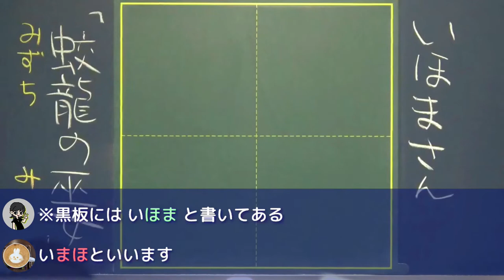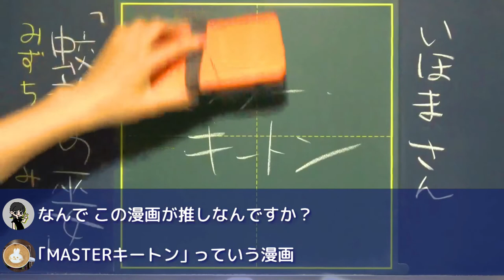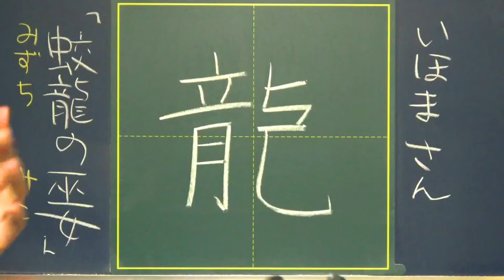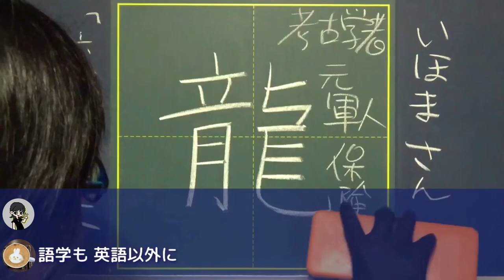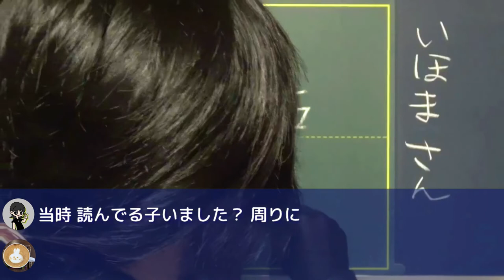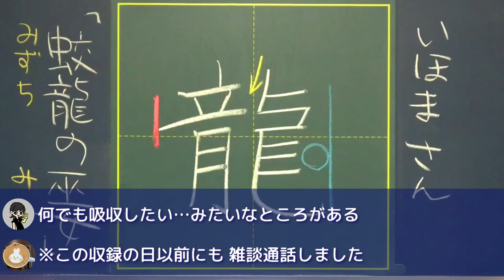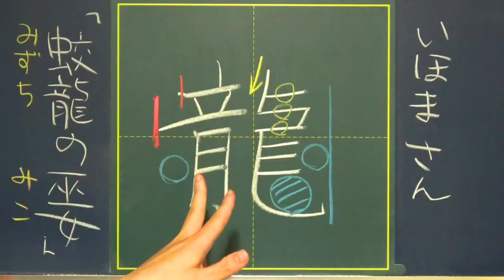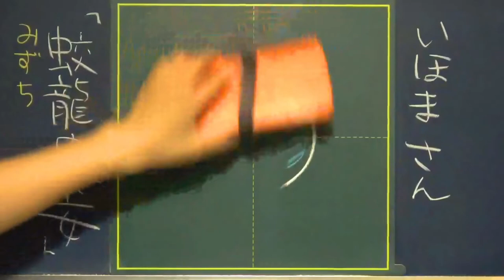【名作漫画】お年玉全投下www マスターキートンがアツい！【前編】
15人目は、
浦沢直樹さんの名作漫画「MASTERキートン」が大好きなゲストさんです。
学生時代を懐かしみながら語ってくれました〜

作品への想いが強すぎて初めて通話したよりもこの収録の方が緊張したらしいですwww

0:00 ゲスト紹介｜早速トラブル発生…

0:42 お話スタート！｜ちゃこ先生、ゲストの名前を間違える？！

1:31 推し漫画「MASTERキートン」｜中学生でハマったっていうけど…

2:15 トラブル再発｜他の人だったら完全に空気凍ってた…

3:21 気を取り直して…語ってください！｜経歴がややこしい主人公www

5:17 周りに読んでる人は居なかった｜○○が読む漫画ですよね？ww

7:29 不意打ち攻撃？｜ッぶねーーーーーーーー！！！！！！！

お気に入りの回を教えてもらったら盛り上がっちゃったので、それはまた来週の動画で！

●動画編集
▷たちばなつばさ（Twitter）